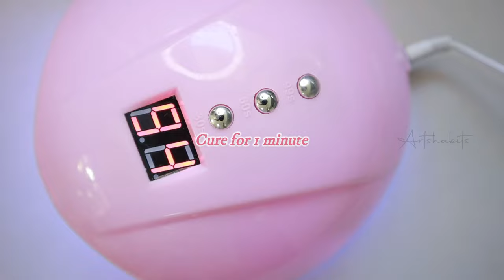The Simple Epoxy Resin Keychain-Making Task that Surprised Everyone Except Pro Crafters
Hello Lovelies
I hope you enjoy this video. If you have any queries and request you can always ping me.

how to resin letters
resin letters ideas
resin alphabet keychain
pink and white resin keychain
black and white epoxy resin art
3d resin fridge magnets
resin fridge magnet
resin fridge magnets diy
making resin fridge magnets
fridge magnet making
epoxy resin fridge magnet
resin art tutorial
resin projects
epoxy resin
do it yourself
letter resin gold and black
resin keychain
resin keychain ideas resin keychains tutorial
resin keychains
how to make resin keychain
resin keychain tutorial
how to make resin keychains
resin art for beginners
resin
resin art